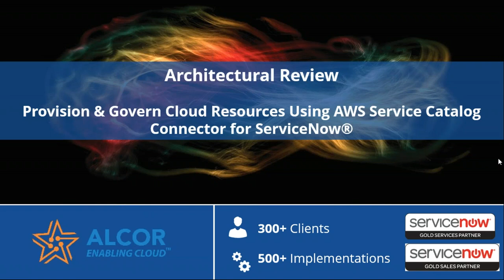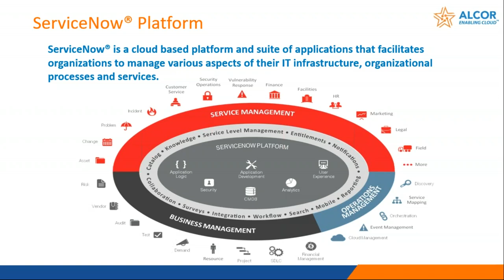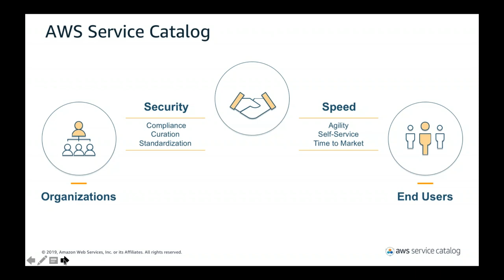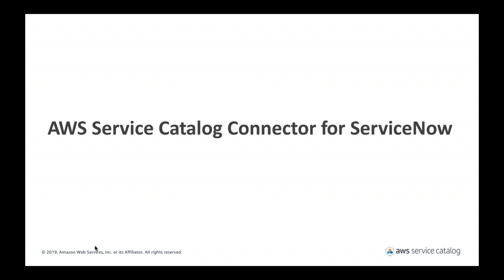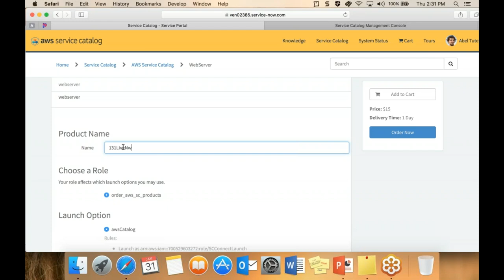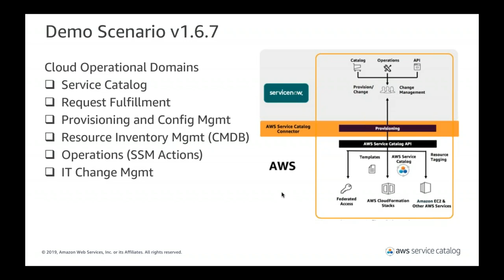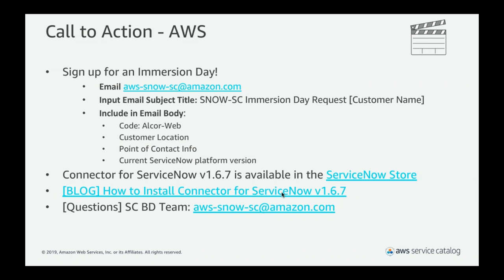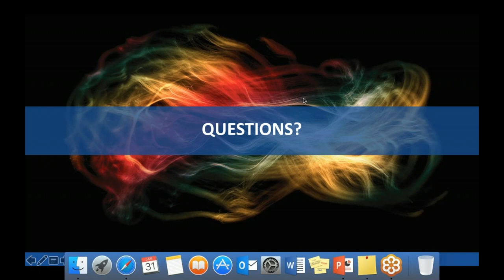Webinar | Provision & Govern Cloud Resources Using AWS Service Catalog Connector for ServiceNow®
IT Service Management (ITSM) tools, such as ServiceNow®, can connect with AWS Service Catalog to make it easier for ITSM platform users to request AWS services and resources. The AWS Service Catalog Connector for ServiceNow simplifies AWS product provisioning for ServiceNow users and provides ServiceNow administrators governance and oversight over AWS products.
Alcor Solutions Inc. ) and AWS presented a full-house interactive webinar and demonstration, where you learn more about how to provision and govern cloud resources using AWS service catalog connector for Servicenow®
Speakers for this webinar were: Alcor Solutions Inc. – Chaitanya Kishore | AWS – Clive D’Souza & MaSonya Scott

The webinar covered the following topics:
Introductions
Alcor Overview
AWS Service Catalog Overview
Service 101
Common Use Cases
Connector for ServiceNow
Connector for ServiceNow demo
Call to Action
Questions